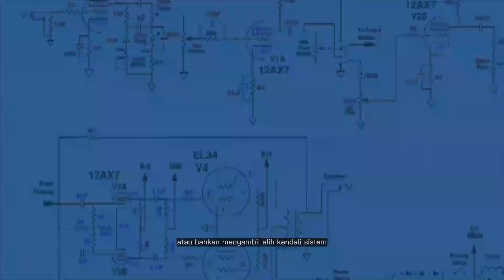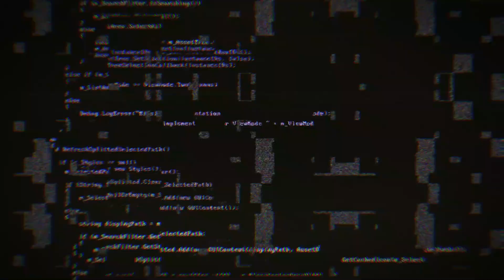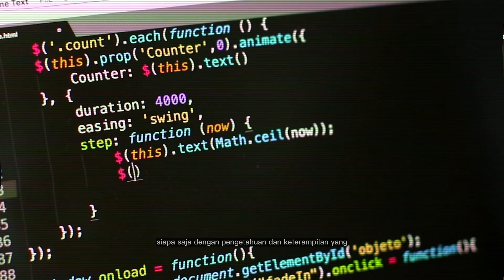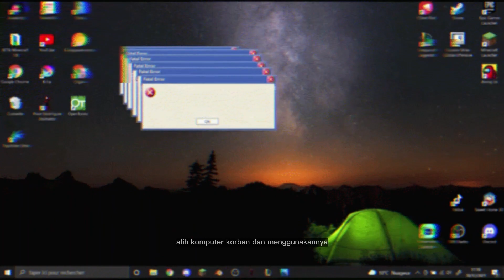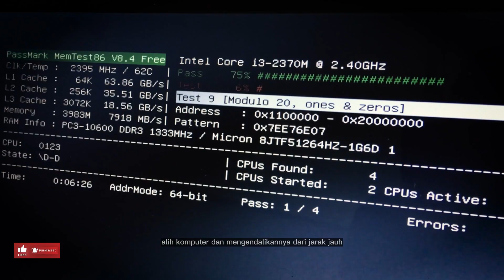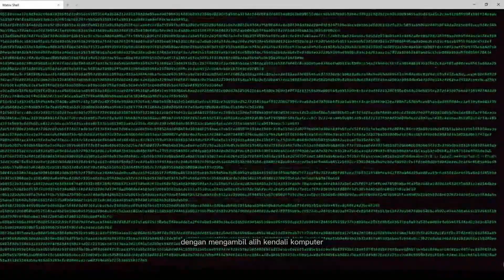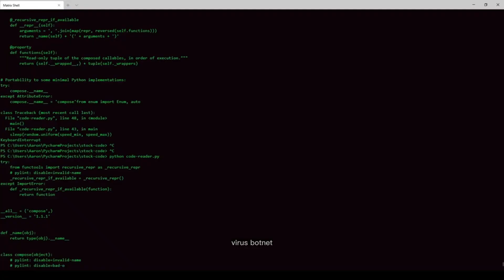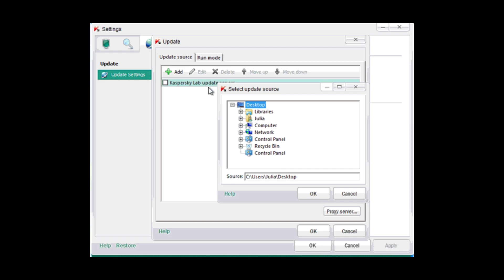"Data anda hilang dicuri dan di minta tebusan ? Kenali 4 virus ini, dan cara mengantisipasinya”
Virus komputer adalah program atau software yang dibuat dengan tujuan untuk menyebar dan merusak sistem komputer, baik itu menghapus data, memodifikasi file, atau bahkan mengambil alih kendali sistem.
Dalam menggunakan komputer ,laptop, smartphone ataupun internet ada baiknya kita mengetahui beberapa virus berbahaya ini agar dapat diantisipasi.

"I would like to express my heartfelt appreciation to the following websites,
for generously providing free stock videos that I have used in my video. Their dedication to offering high-quality resources for creators like myself is truly commendable. By granting access to their vast collection of videos, they have played a significant role in enhancing the visual appeal and overall production value of my content. I am grateful for their contributions, as these platforms have enabled me to create a more engaging and captivating video for my audience. Thank you, Pexels.com, Pixabay.com, and Mixkit.com, for your invaluable support in the creative community."